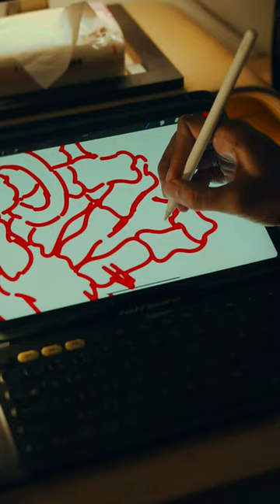Behind The Design - "Cut The Cord" Behind The Scenes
Behind the scenes - "Cut The Cord" design available in tee, hoodie, and insulated aluminum water bottles.

Introducing the "Cut The Cord" design by Cowboy Revolution Apparel Co. – a powerful and bold statement piece that goes beyond just fashion. This is more than clothing; it's a symbol of breaking free from the chains of conformity and taking control of your own destiny.

The design features a unique cowboy silhouette, wielding scissors as a metaphor for cutting ties and breaking free. The iconic image serves as a reminder to question the status quo, encouraging you to do the research and make decisions that align with your values and aspirations.

The "Cut The Cord" Cowboy Revolution design is not just about fashion; it's a call to action. Embrace the cowboy spirit within and take charge of your life, making choices that are best for you and your family. This tee is more than a piece of clothing; it's a symbol of independence, self-determination, and the courage to forge your own path.